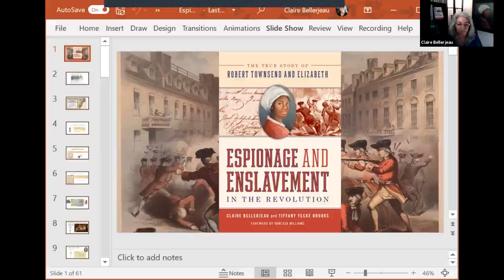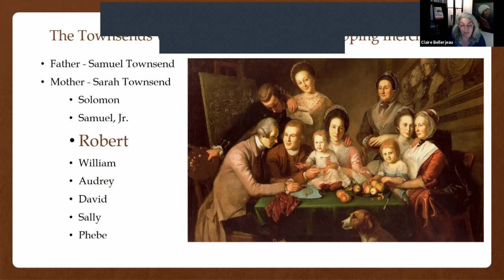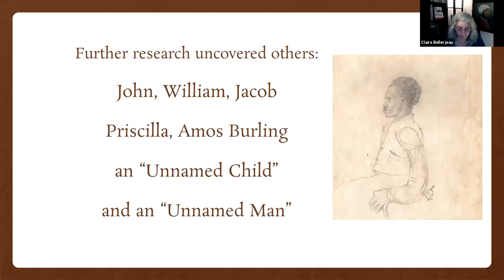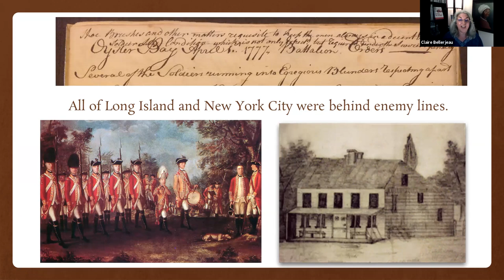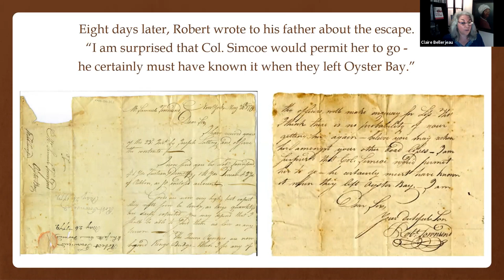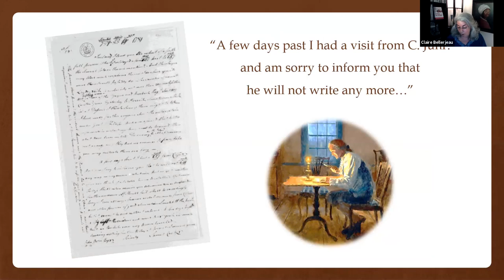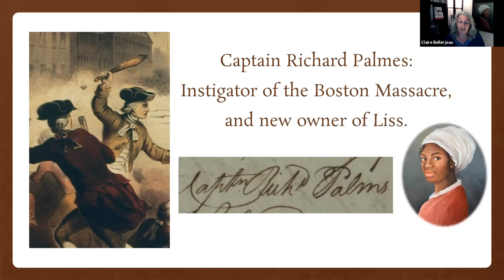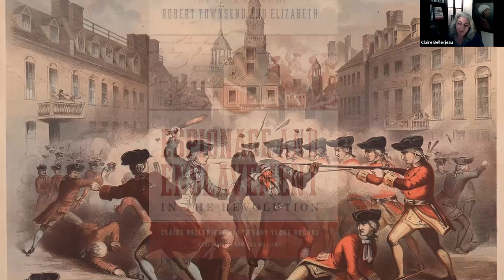Espionage and Enslavement in the Revolution: The True Story of Robert Townsend and Elizabeth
Presented by Claire Bellerjeau*

This lecture was recorded as part of Fraunces Tavern Museum's Evening Lecture Series on July 8, 2021.

Join author Claire Bellerjeau for a talk about her new book Espionage and Enslavement in the Revolution. In January 1785, a young, enslaved woman from Oyster Bay named Elizabeth was put on board the Lucretia in New York Harbor, bound for Charleston, where she would be sold to her fifth enslaver in just 22 years.  She had no idea that Robert Townsend, a son of the family she was enslaved by, would locate her, safeguard her child, and return her to New York—nor how her story would help turn one of America’s first spies into an early abolitionist.

*The views of the speakers are their own and do not necessarily represent the views  of Fraunces Tavern® Museum or Sons of the Revolution℠ in the State of New York, Inc.